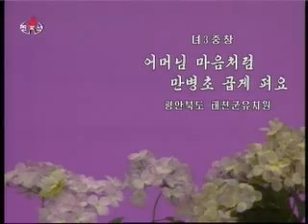[Song] Sin Mi Song (6) {DPRK Music}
《어머님 마음처럼 만병초 곱게 펴요》
신미성 / Син Ми Сон / Sin Mi Song
평안북도 태천군유치원 / Провинция Пхёнан-Пукто, детсад уезда Тхэчхон